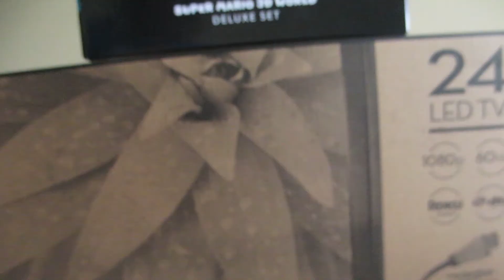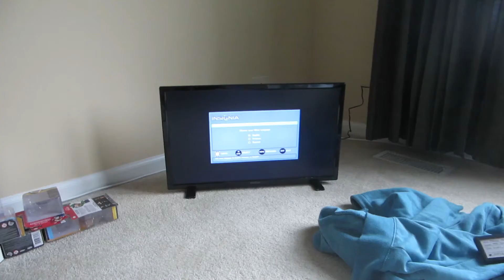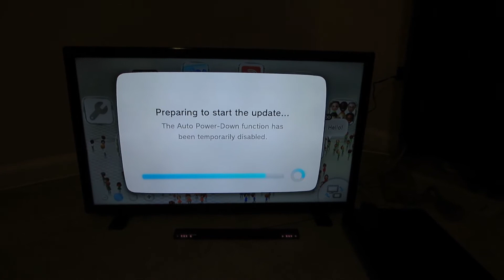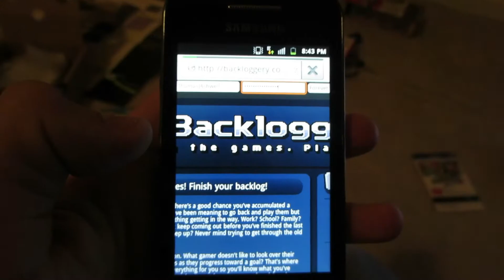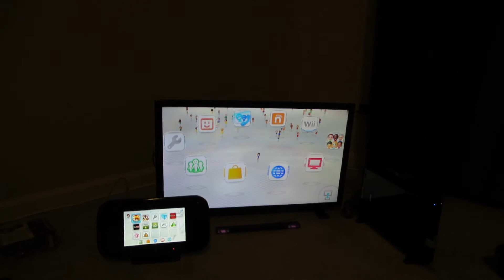Our New Home (Day 840 - 12/10/14)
- - Links - -
LET'S PLAYS